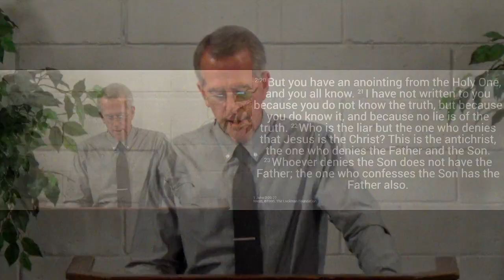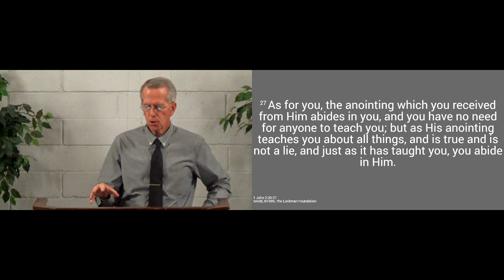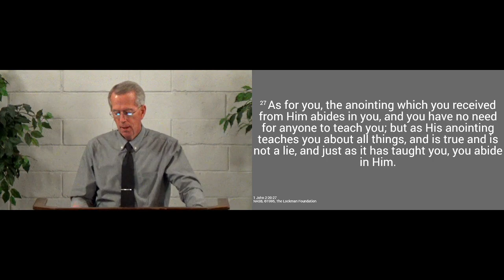230820pm - The Spirit's Illumination - 1 John 2.20-27